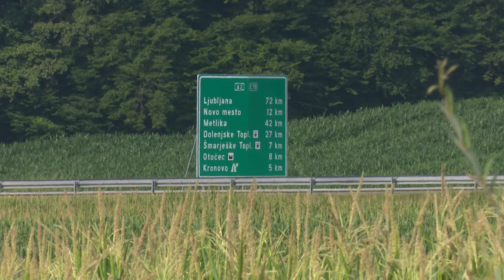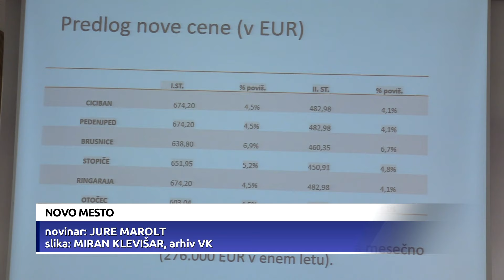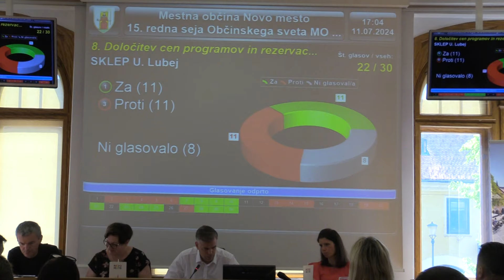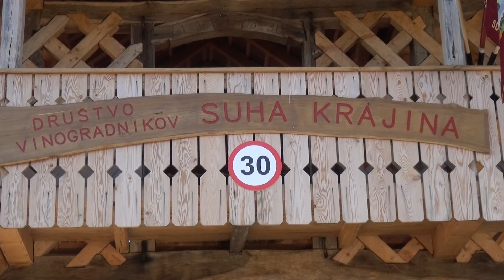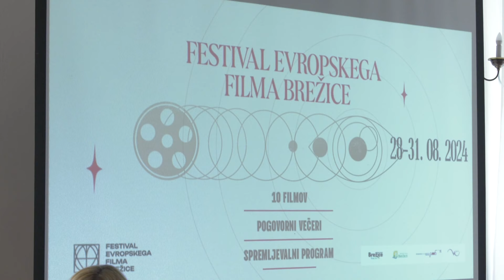Novice, 12. julij 2024